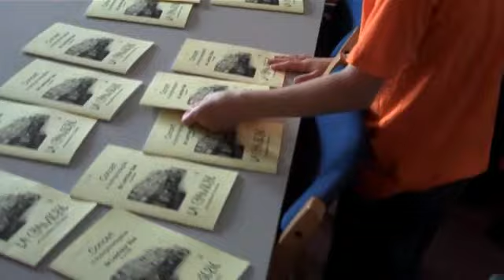Oranjekoor Houten in de Loerickerstee 27 april 2009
Het Oranjekoor heeft ook dit jaar een concert gegeven in de grote hal van woonzorgcentrum de Loericker Stee. Het concert stond in het teken van koninginnedag. Een optreden dat tevens de generale repetitie was voor het optreden tijdens de aubade op koninginnedag 30 april.

Op het programma stonden koninginnedagliederen en andere eigentijdse liedjes die worden afgewisseld door blokfluitmuziek. Koor en fluitisten worden begeleid op keyboard.  Aan het concert werd ook deelgenomen door enkele fluitisten van 'la flûterie' .
Buurtreporter Jocko Rensen